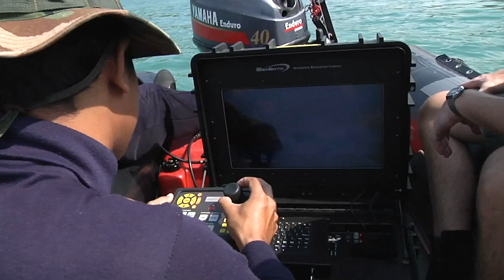CG13 - Royal Thai and U.S. Navy Divers train with underwater recovery robot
U.S. Navy divers participating in Cobra Gold 2013 worked together with Royal Thai Navy divers and underwater robots to accomplish an exercise. Members of Mobile Diving Salvage Unit 1 participated in the event. Cobra Gold, in its 32nd iteration, is a multinational exercise that promotes regional prosperity, security and cooperation among partner militaries (Story LCpl Tyler Mitchell)